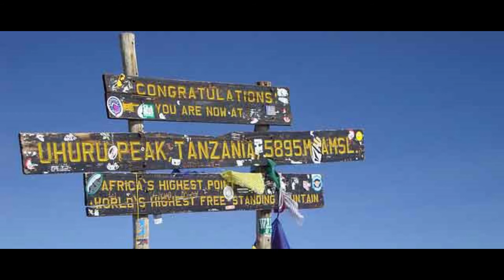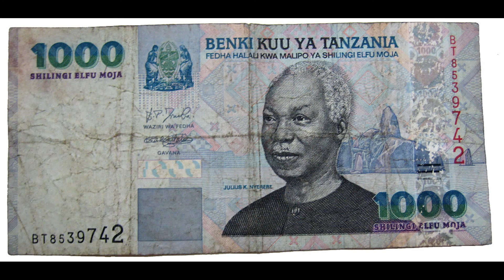Tanzania - one of the best tourist destination in Africa